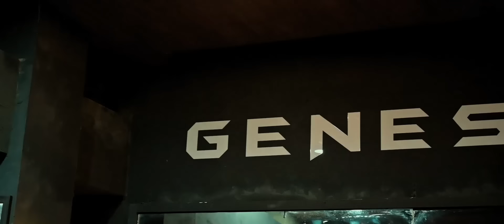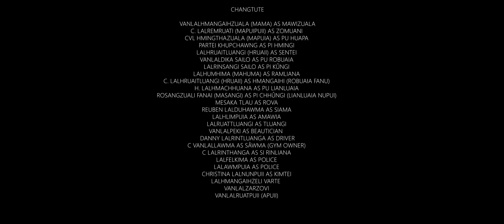Kristian Chhungkaw Film Insiamsiak 2023 | Khatla South (Kristian chhungkaw tha)